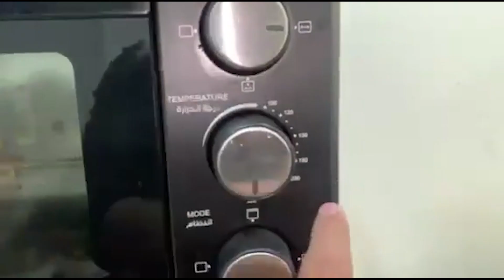how to make Grilled Chicken & Rice